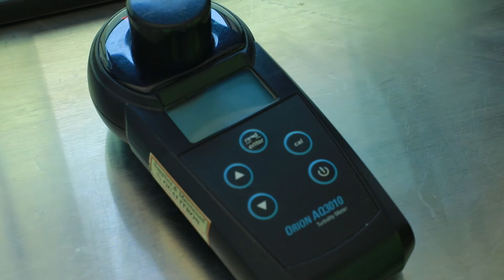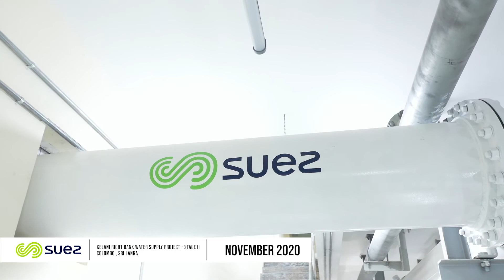Kelani Right Bank Stage 2 Water Treatment Plant Completion Video by SUEZ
SUEZ Projects -
Kelani Right Bank Stage 2 Water Treatment Plant Completion Video